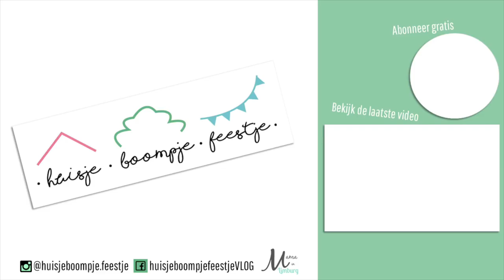GRATIS GROTE SPEELTUIN | Weekvlog | Vlog #180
Hey!

In deze vlog logeren we in het huis van opa en oma en ondernemen we gezellige dingen. We vinden een grote speeltuin die ook nog eens gratis is. We gaan naar Hasselt en bezoeken daar de Japanse Tuinen.